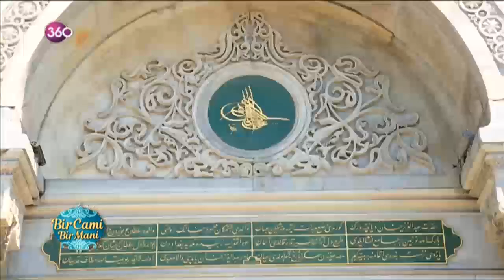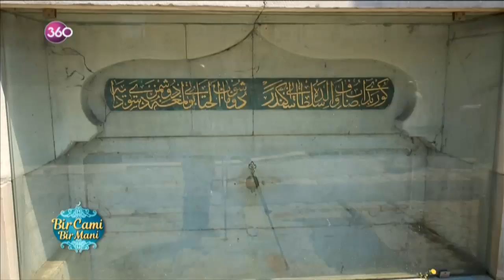Bir Cami Bir Mani / Pertevniyal Valide Sultan Camii 05 06 2017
Lokman Dağ İstanbul'un en görkemli camilerini geziyor, kendine has sunumu ile tarihçesini, hikayesini ve ihya macerasını ekranlarınıza taşıyor.